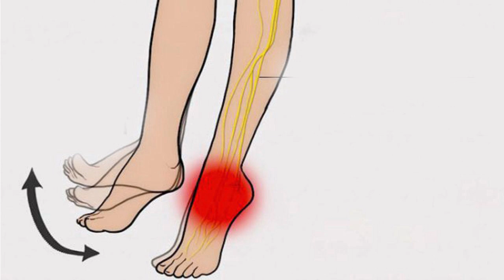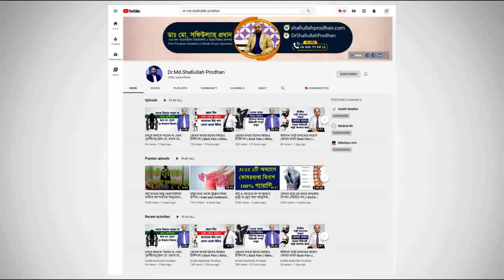কোমর ও ঘাড়ে যেসকল কারণে মারাত্বক ব্যথা হতে পারে, জেনে নিন || Back Pain || Neck Pain Treatment